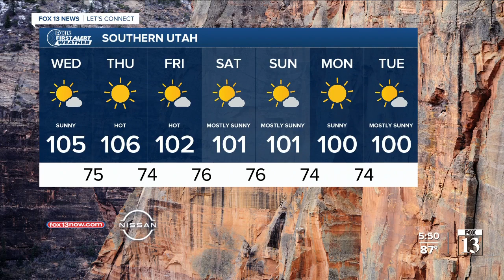FOX 13 Tuesday night weather | August 3, 2021